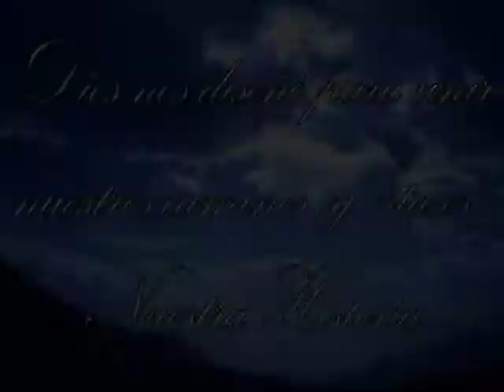Homenaje 25 años de casados